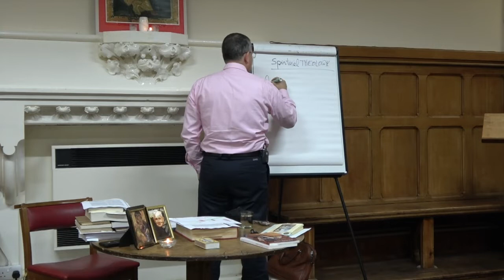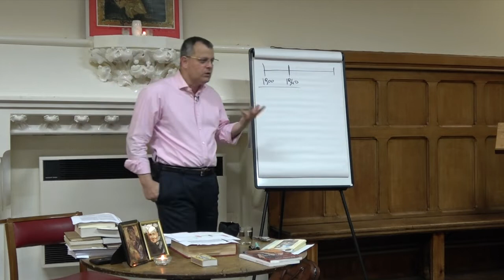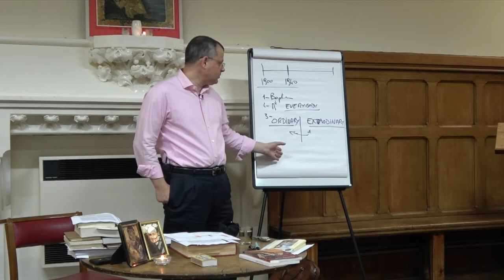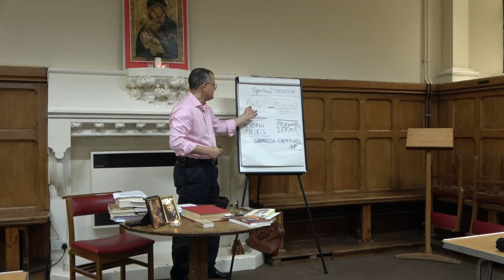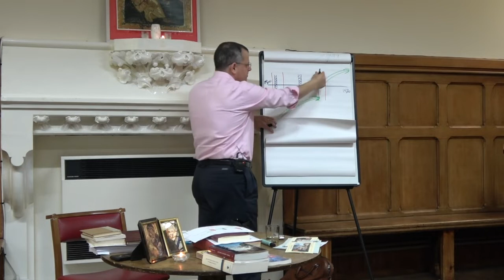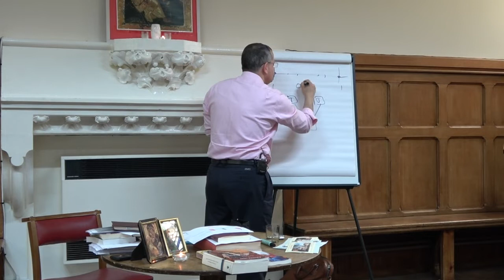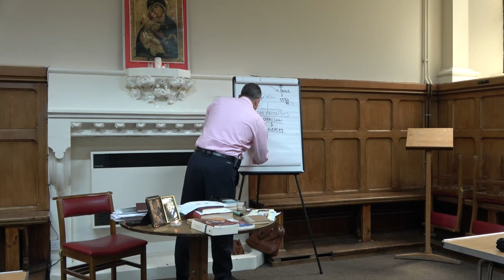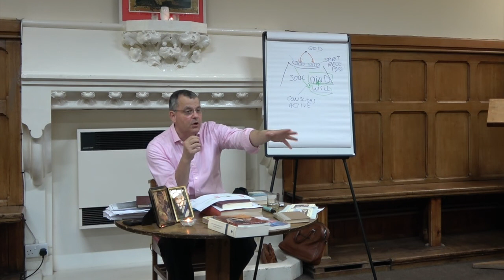Fr Louis Guillet OCD (1902-1992) Time, Life and Work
Fr Louis Guillet OCD (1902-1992) is a disciple and compagnon of Blessed Fr. Marie Eugne of the Child Jesus OCD (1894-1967).
His contribution in Spiritual Theology is remarquable although he remains rather unknown outside of the French Carmelite circles. His life covers almost the entire last century. This video contains both Part I/II and Part II/II.